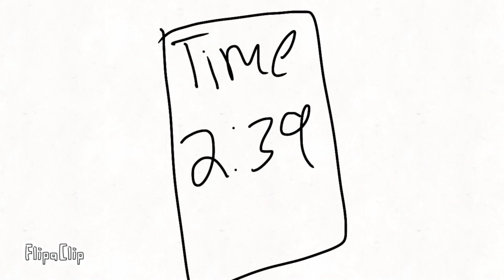BmdToons S16 E5: The Spooky Stories X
Synopsis: Two stories - Billy steals a drivers license and wreaks havoc, and the animatronic characters come to life at Cheesy Pete’s and start to mess with Billy…